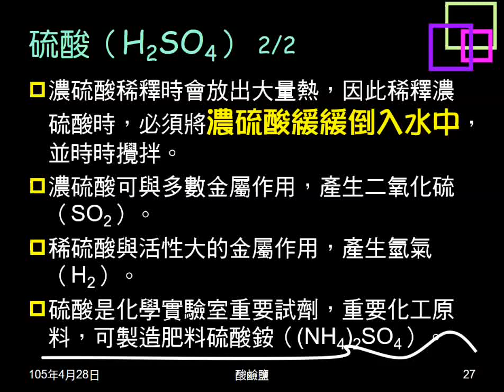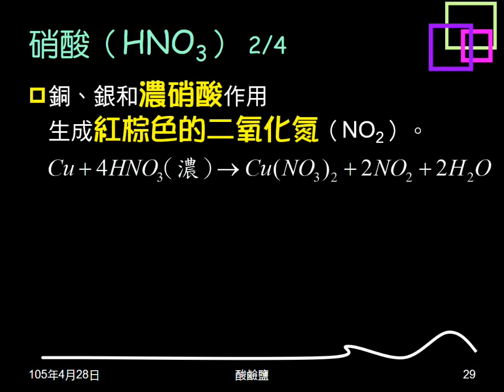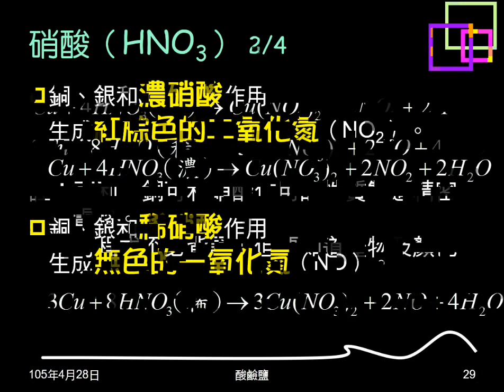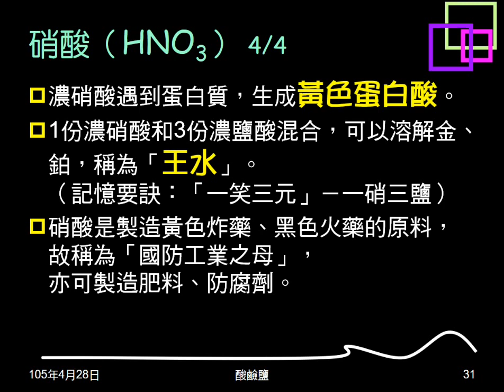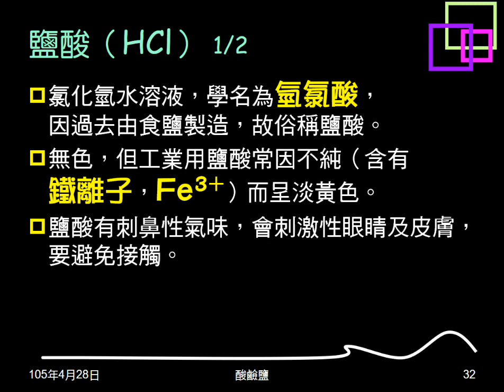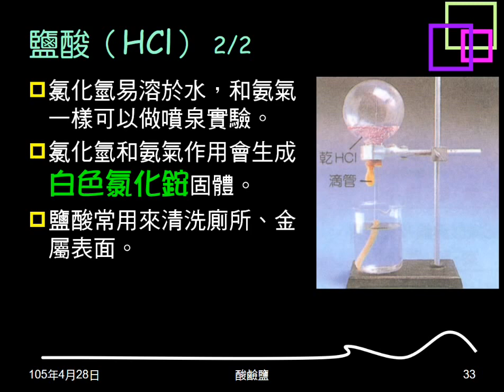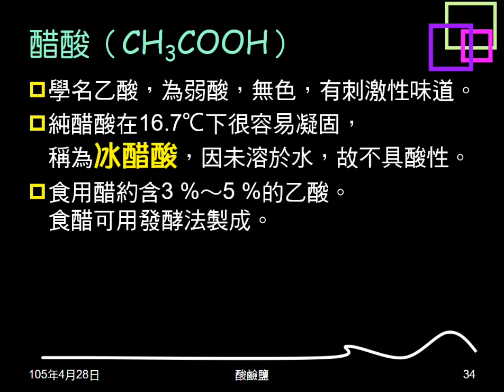104學年複習酸鹼鹽04：硝酸；鹽酸；醋酸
介紹硝酸、鹽酸、醋酸。